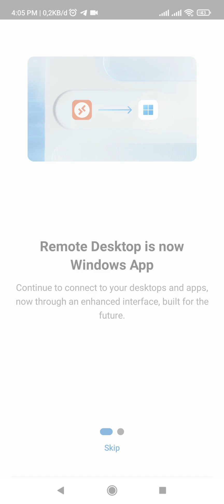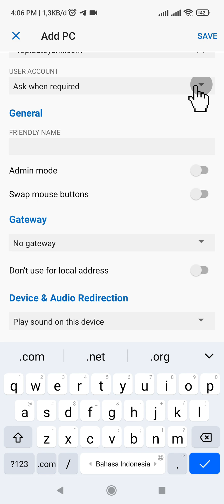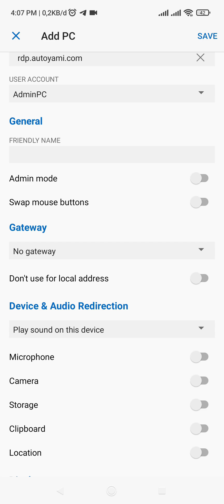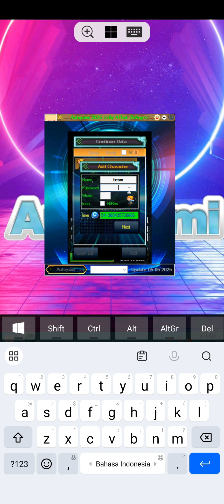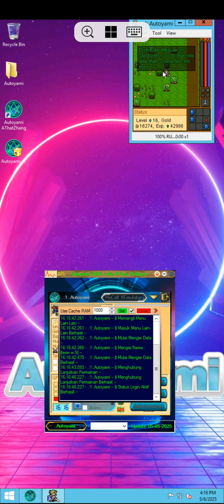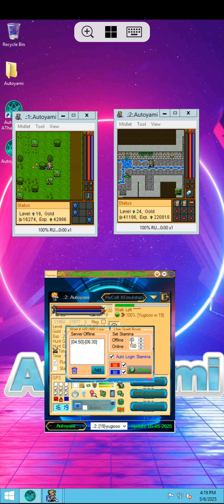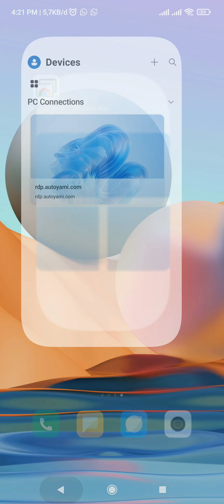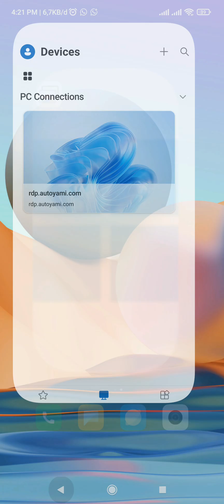Autoyami For Iphone and Android !!! Tutorial Auto Hunt TibiaME Bot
📱 Autoyami untuk iPhone & Android!!
🎮 Tutorial Lengkap Auto Hunt Tibiame Bot - Tanpa Root!

Video ini menjelaskan cara lengkap menggunakan Autoyami untuk AutoHunt di game Tibiame, kini bisa dijalankan dari HP Android maupun iPhone!
✅ Tanpa root
✅ Aman
✅ Bisa dilakukan di mana saja menggunakan koneksi PC Online

📌 Apa yang akan Anda pelajari di video ini:

Cara download dan instal Autoyami (Android/iPhone via PC Online)

Setting koneksi PC Online dari HP Anda

Langkah-langkah penggunaan Autoyami untuk AutoHunt

Tips agar bot berjalan lancar nonstop

Penjelasan fungsi-fungsi utama dan bonus koreksi untuk user lama

✨ Cocok untuk siapa?

Pemula yang baru mengenal Autoyami

Pengguna berpengalaman yang ingin mengoptimalkan bot

Pemain Tibiame yang sibuk tapi tetap ingin bermain

🧠 Tentang Autoyami
Autoyami diciptakan untuk Anda yang punya nostalgia dengan Tibiame, namun kini sudah disibukkan oleh pekerjaan atau aktivitas sehari-hari.
Bot ini memungkinkan Anda untuk tetap farming dan leveling walaupun sedang bekerja, sekolah, atau beraktivitas di luar.

📣 Sekarang makin fleksibel!
💡 Gunakan Autoyami langsung dari iPhone atau Android melalui aplikasi RDP
🛠️ Jalankan bot dari jarak jauh, kapan pun, di mana pun

❓ Punya pertanyaan?
📩 Atau hubungi langsung tim kami melalui halaman Facebook resmi Autoyami

📲 Autoyami sekarang ada di WhatsApp!
Klik & ikuti salurannya sekarang:
Biar kamu gak ketinggalan info, update fitur, dan event seru langsung dari tim Autoyami! 🚀

🔁 Yuk bantu sebarin!
Ajak teman-temanmu yang main TibiaME juga untuk gabung dan manfaatin semua fitur Autoyami bareng-bareng! 💪⚡